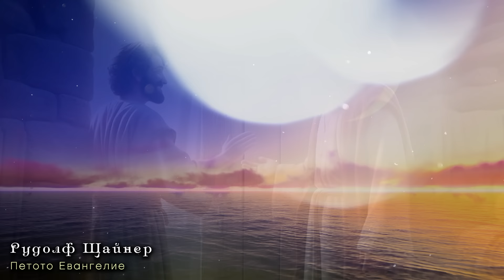Защо ЮДА предаде ХРИСТОС? – Петото Евангелие ~ аудио книга ~ Рудолф Щайнер 8/12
Не сте ли се питали защо е трябвало Христос да бъде посочен от някой от учениците Му? Сякаш другите хора не са можели да разпознаят кой е Той. Оказва се, че наистина почти никой не е знаел, освен апостолите. Но какво означава това? Ще научите от най-новото ни видео. Приятно гледане! ❤️ 😊

✔️ От тук може да се абонирате за канала ни, ако още не сте (напълно безплатно е):        @IstinaBG  След това не забравяйте да натиснете камбанката, за да ви известява, когато качим нови видеа. 🔔

Ако намирате нашата дейност за вдъхновяваща и пробуждаща, можете да я подкрепите със скромно дарение по някой от следните начини:

4. По банков път:
Теодор Бранимиров Николов (Teodor Branimirov Nikolov)
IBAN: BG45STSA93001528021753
BIC: STSABGSF
Банка ДСК (DSK Bank) Адрес на банката: 2770 гр. Банско, ул. „Цар Симеон“ № 67 (2770 Bansko, 67 Tsar Simeon str.)
Основание: Дарение

5. Чрез ePay (с кредитна/дебитна карта): КИН: 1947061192 (за Теодор Бранимиров Николов, 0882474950)

6. На гише, приемащо Easypay плащания, където е необходимо да заявите, че желаете да направите дарение към КИН: 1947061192

7. Чрез паричен превод по Еконт - за Теодор Николов, 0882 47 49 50, до офис на Еконт Разлог Предела.

Благодарим ви за подкрепата, приятели! Без вашата помощ това начинание, посяващо семената на бъдещата култура на Братството и Любовта, никога не би дало своите изобилни плодове за векове напред! ❤️❤️❤️

📘 В сайта може да откриете още много интересни материали на здравословна и духовна тематика, както и безплатна виртуална библиотека.

Благодарим! ❤️